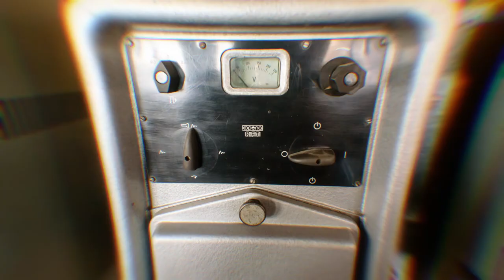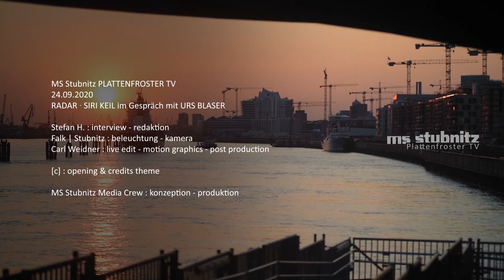Radar - Siri Keil & Urs Blaser - 1/2: Perspektiven für aktuelle Musik - Plattenfroster TV 10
Radar: Wir sprechen mit SIRI KEIL und URS BLASER über den Stellenwert und die Perspektive aktueller Musik, über Musikschaffende in Zeiten vor und seit Corona, über Kulturlandschaft und Kulturförderung (Teil 1 von 2)

SIRI KEIL (Kulturarbeiterin, Sprecherin, freie Moderatorin u. Journalistin - u.a. beim NDR Nachtclub)
URS BLASER (Gründerkollektiv Kunst-Raum-Schiff Stubnitz, Mitbegründer Stubnitz e.V., Koordinator, Initiator, Tontechniker)

Stefan H. : interview - koordination
Falk ~ Stubnitz : kamera - beleuchtung
Carl Weidner : live edit - motion graphics - post production

*Herzlich willkommen zu unserem Format "Plattenfroster TV" produziert von der Stubnitz Media Crew, präsentiert von klub forward. Eine zweiwöchentliche Live-Sendung mit Artists und Gesprächsgästen aus Kunst, Kultur und Gesellschaft. Dazu gibts Einblicke ins Industriedenkmal und Clips aus dem Medienarchiv.